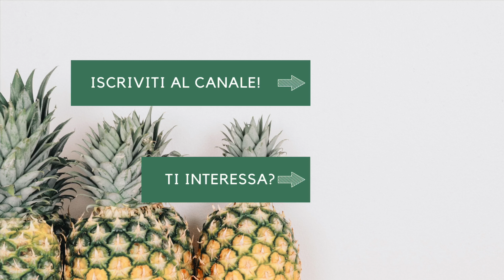BELLINI INGEGNERIZZATO: è possibile perfezionare un drink già perfetto?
È possibile migliorare un cocktail Bellini senza snaturarlo?

Il cocktail Bellini è un grande classico, vanto della miscelazione italiana nel Mondo. La sua ricetta è apparentemente molto semplice: succo estratto di pesca bianca e prosecco.

❗Prima però, un piccolo regalo: Vuoi acquistare dei distillati, Vermouth, amari o liquori per i tuoi cocktail? Ti offro un 5% di sconto sul mio shop di fiducia (è un grossista con cui collaboro da anni).

In questo video vi spiego come perfezionare questo drink, andandone ad esaltare i punti di forza ma senza snaturare il drink.

Buon Bellini scientifico a tutti!

👉Vuoi approfondire la preparazione del cocktail Bellini scientifico?